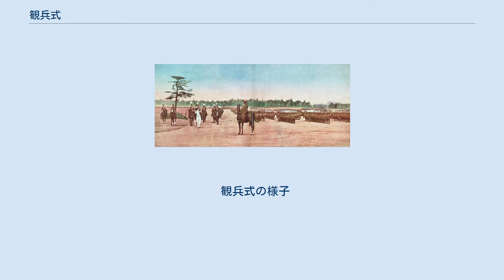観兵式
メディアを再生する 1945年1月8日に日本映画社が撮影した皇居東御苑での日本陸軍観兵式の映像。
後半は日本海軍特別攻撃隊に関するニュース映像が入っている メディアを再生する 2010年5月9日にモスクワで行われた独ソ戦戦勝記念観兵式 観兵式（かんぺいしき）は、国家元首などへのお披露目や内外への示威目的で行われ、兵士・兵器のパレードや戦闘機の演示飛行を伴う国家や軍隊の儀式。
「軍事パレード」とも呼ばれる。
 19世紀後半までの軍隊では行進と戦闘が分かちがたく結びついていたが、今日の観兵式はそのほとんどが国家や軍の記念行事として行われる。
海軍では、観艦式が相当する。
 大日本帝国陸軍の観兵式は、天長節祝日、また、陸軍始（仕事始めの後の1月8日）、その他とくに規定または命令があるときに行われていた。
 閲兵式と分列式に分かれ、軍部隊が整列し、閲兵を受け、のち分列行進してその威容を示す。
天皇・皇族および元帥・陸軍大臣・参謀総長・教育総監・軍司令官・陸軍大将・特命検閲使となった将官、衛戍司令で将官である上官および軍隊の長である将官に対して行われ、東京衛戍地では、大元帥（=天皇）の行幸を仰いで挙行され、大元帥は軍隊の敬礼を受ける。
 地方では、所在地の最高団隊長に対して行われる。
 観兵式は、天長節と陸軍始に行われるが、"特別大演習"（軍事演習）の終了ののちは出動部隊が大元帥に対してこれを行い、もし大元帥の統監が無い場合はその統監である将官に対してこれを行うのが例である。
 観兵式の様子